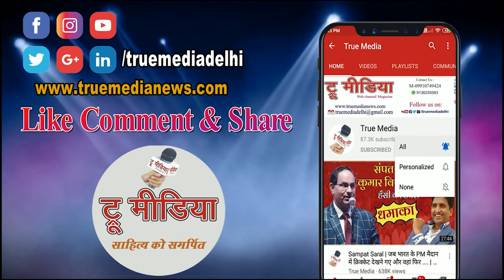पुरानी किताब में कुछ सूखे गुलाब निकले... Poetry By Nayan Neeraj